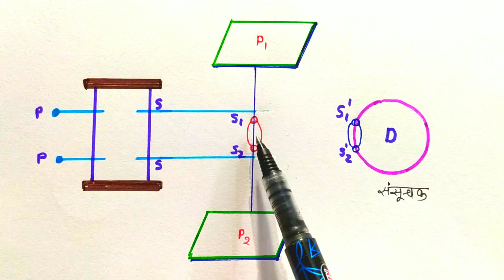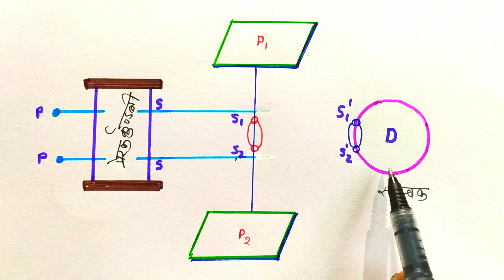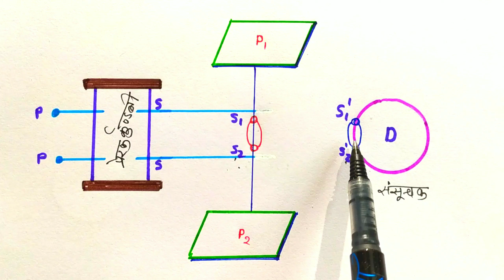हर्टज का प्रयोग / principle of hertz ! Class-12 Physics NCERT